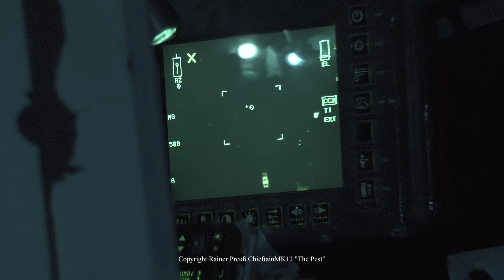4k Royal Lancers Exercise Somme Lancer Manöver Teil 8 Ankunft Arrival Helpensen CVRT Panzer Army